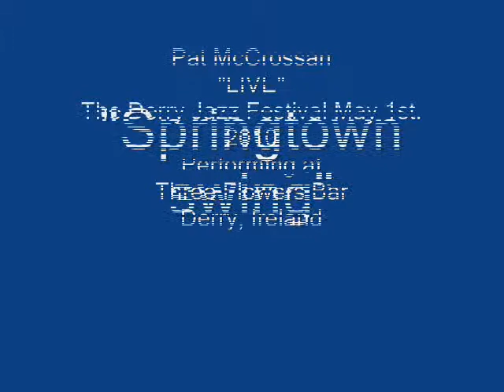Springtown w photo old